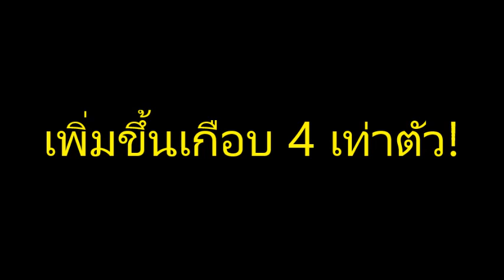แพงจริงทุกแผง ไม่ใช่ผักชีโรยหน้า แต่โลละ 400 : เรื่องเด่นทั่วไทย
ตามสำรวจตลาดผัก..พบแพงจริงทุกแผง ราคาพุ่งตั้งแต่หน้าสวน-พ่อค้าคนกลาง-แผงผัก ยันก้นครัว-ร้านอาหารปรุงสำเร็จ/ร้านตามสั่ง ชาวสวนเผยโดนน้ำท่วม/สภาพอากาศเปลี่ยน ฝนตกถี่-แดดแรงฟาดซ้ำ แถมราคาน้ำมันพุ่งสูง ต้นทุนเพิ่ม จำต้องเลิกปลูกผักชีชั่วคราว จนขาดตลาด ดันราคาแพงหูฉี่กิโลฯละร่วม 400 บาท แพงสุดรอบเกือบครึ่งศตวรรษ แถมพืชผักคู่ครัวไทยอื่นแพงตามเป็นกระพรวน กระทบลามทุกครัวเรือน รวมถึงพ่อค้าแม่ค้าแกงถุง/อาหารปรุงสำเร็จ-ข้าวตามสั่งด้วย